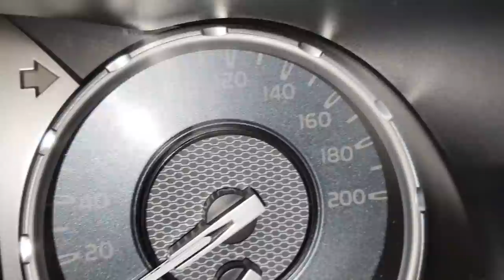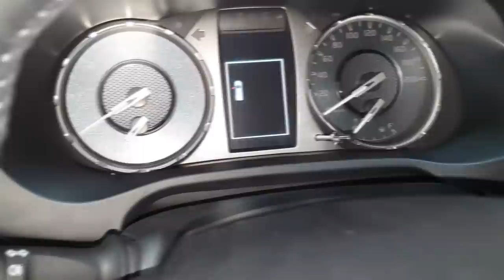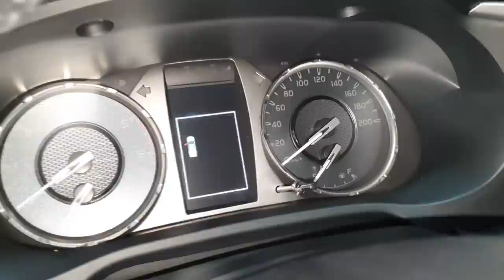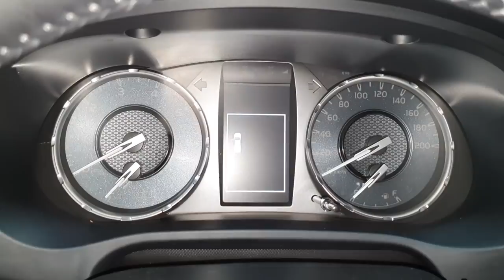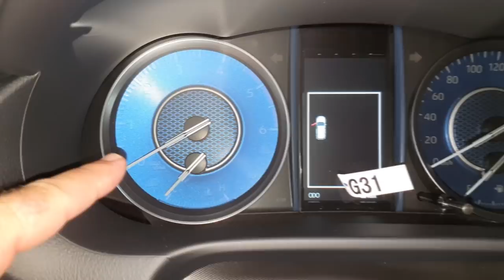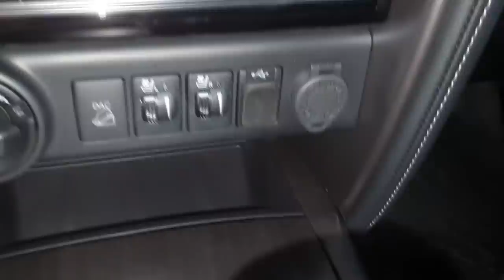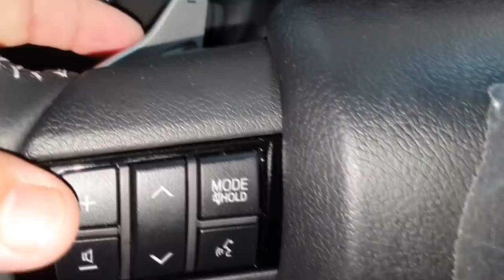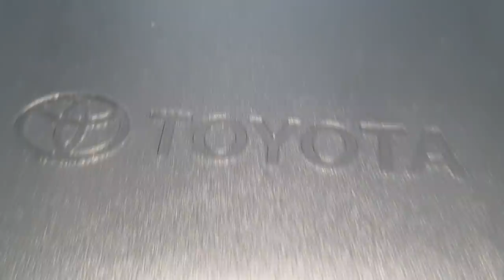EP. 479 // Visitei a Concessionária e COMPAREI uma Toyota HILUX com uma SW4 2021. Veja as diferenças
Agenda & Atendimento:
SINOP/MT
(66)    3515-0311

Sensacional!
Veja este rápido comparativo entre a Hilux e a SW4 2021!